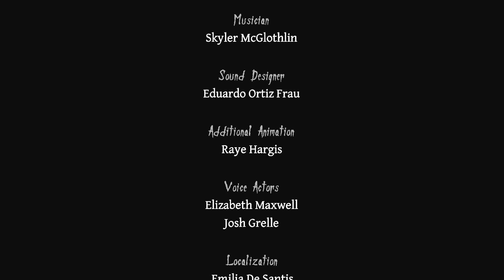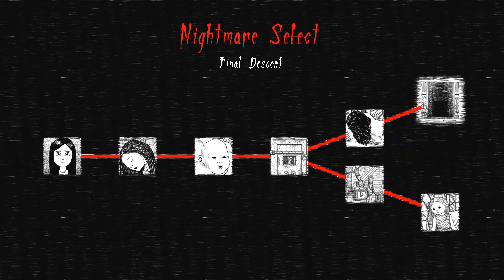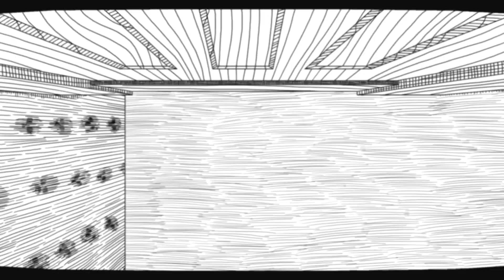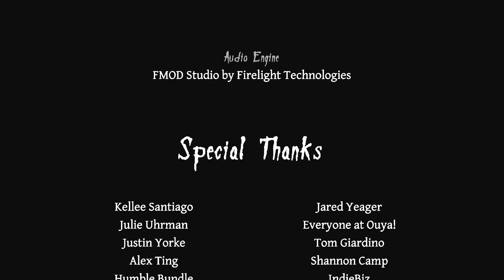The Geeklys in: Never Ending Nightmares #10 FINALE!!!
back with some more shitty content for you guys.